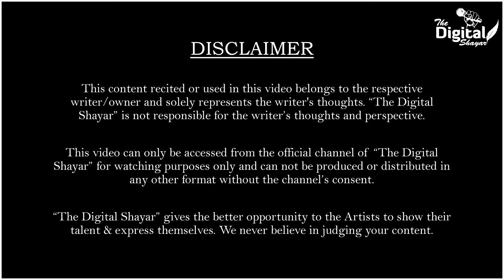Apne Raaj Tumhe Batate Nahin Hai | Poetry | Khushi | The Digital Shayar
Apne Raaj Tumhe Batate Nahin Hai Poetry is written by Khushi and performed live with The Digital Shayar stage.